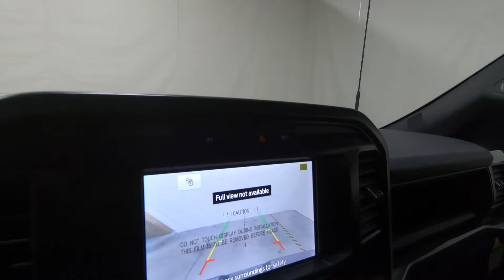2022 FORD F-150 XL - New Truck For Sale - Columbus, OH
Please visit Ricart Ford to view this New CARBONIZED GRAY METALLIC 2022 FORD F-150 XL for sale near Columbus, Ohio.

Stock #: FTN2701

Description:
2022 FORD F-150 XL
New 2022 Ford F-150 Truck is For Sale in Columbus, Ohio. This model has a 2.7L V6 EcoBoost engine, Automatic transmission, and is finished in Gray paint. Whatever questions you might have about this vehicle, you can be certain that our sales advisors can assist you every step of the way. On top of that, our financing experts are prepared to help you find the lease or finance option that is right for you. Find us at 4255 S Hamilton Road in Columbus, OH 43125, servicing customers throughout Central Ohio.